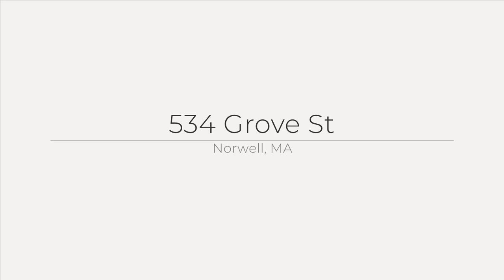534 Grove St, Norwell, MA